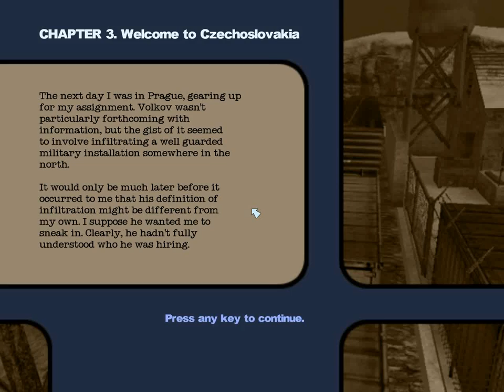Contract J.A.C.K. Walkthrough Part 2 Trial by Gunfire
Contract J.A.C.K. jest to gra FPS stworzona przez Monolith Productions oraz wydana przez Sierra Entertainment w 2003 roku. Jest to słaba strzelanina skopiowana od No One Lives Forever 2 która w mojej opinii i tak była raczej przeciętna. Choć gra jest osadzona w świecie No One Lives Forever 2 nie ma praktycznie nic wspólnego z tą grą po za oczywiście masą bugów których autorom nie chciało się poprawiać oraz przeciętną muzyką której osobiście nie znoszę (poza pierwszą i ostatnią misją). Fabuła jest tak głupia że nawet nie chcę o niej wspominać.
Contract J.A.C.K. it is a FPS game developed by Monolith Productions and published by Sierra Entertainment in 2003. It is a poor shooter copied from the No One Lives Forever 2 which in my opinion was rather average. While the game is set in the world of No One Lives Forever 2 it has virtually nothing to do with this game except of course mass of bugs which the authors did not want to improve, and average music which I personally can not stand (except the first and last mission). The story is so stupid that I do not even want to mention about it.